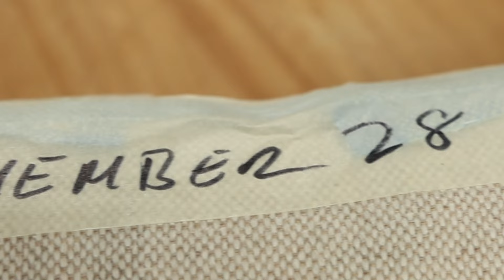Remember 28ºC by Jose Romero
Remember 28ºC is, from its very title, a practical and complete work that leads the reader through all the key aspects to understand panettone. The sourdough in depth, the role of each ingredient in each kneading stage, the control of temperatures and the introduction of refrigeration at key moments of the rest intervals are just some of the particularities that have popularized Jose Romero’s method in the preparation of this product.

Get your copy now at booksforchefs.com